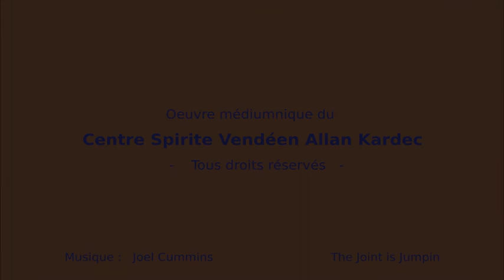Anatole - L'ange gardien - LA MAISON DU SPIRITISME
Une production exclusive du CESVAK.

Nous avons un ami dévoué et sincère qui nous accompagne toute notre vie :
c’est notre ange gardien.
Notre ange gardien est un frère spirituel plus évolué que nous et qui a accepté la tâche de nous protéger du mal et de nous guider sur le chemin du bien, en nous inspirant des bonnes pensées de travail, d’honnêteté, de charité, d’humilité et d’amour.
À partir du moment où nous venons sur la Terre jusqu’au moment où nous mourons, cet ami invisible est le témoin de tous nos actes et de toutes nos pensées.
Au fil de la lecture, les plus jeunes vont découvrir cet ami.

Pour plus d'information contactez le CESVAK.

Rejoignez-nous !